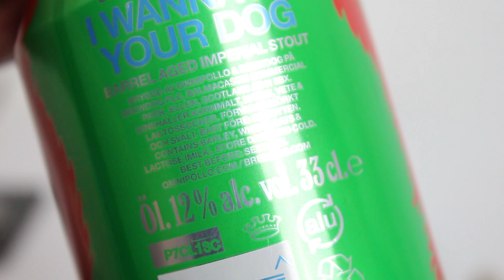Omnipollo / Brewdog I Wanna Be Your Dog | TMOH - Beer Review #2528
for the beer!

Breweries: Omnipollo & Brewdog
Beer: Omnipollo / Brewdog I Wanna Be Your Dog
Style: Imperial Stout
Location: Brewed by Omnipollo & Brewdog in Ellon, Aberdeenshire, Scotland.
ABV: 12%
Rating: 95/100